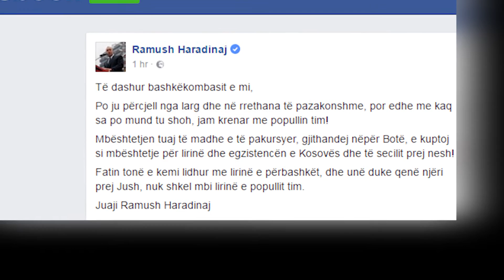MIJERA QYTETARE TE KOSOVES NE PROTESTE KU KERKUAN LIRIMIN E ISH KRYEMINISTRIT RAMUSH HARADINAJ LAJM